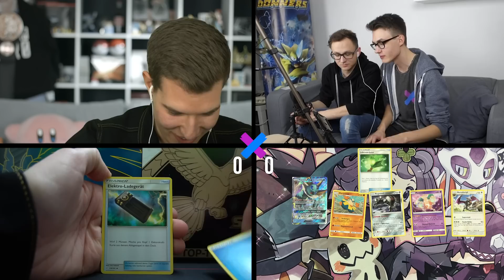DAS NEUE BESTE BATTLE FORMAT! vs. TheZeroOfTime! Pokemon Booster Unboxing Opening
1400+ Booster HEUTE ab 14 Uhr hier auf YouTube im Stream!